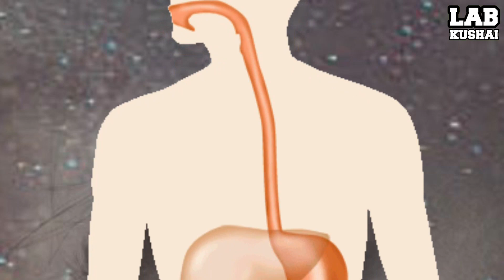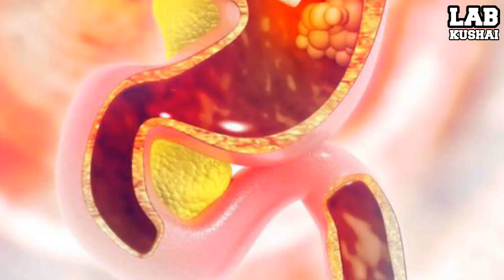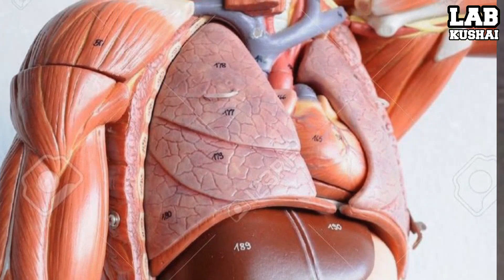pet ke gas ka illaj Exercise Stomach Gas problum | sar k dard ka illaj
pet me gas ka illaj | sar k dard ka illaj
bad hazmi aur pet me dard ka desi illaj
desi totky
ghareelu illaj